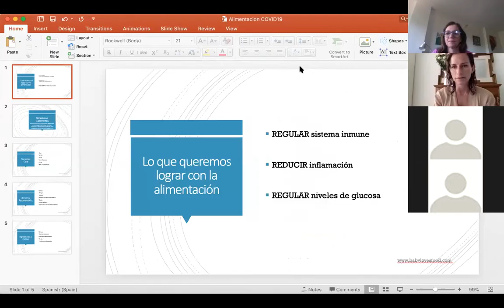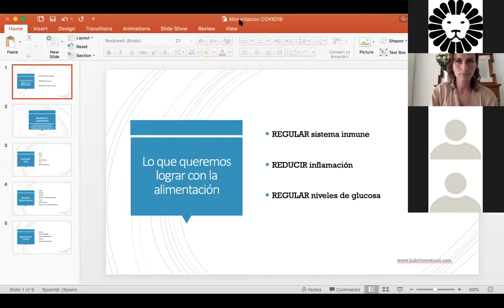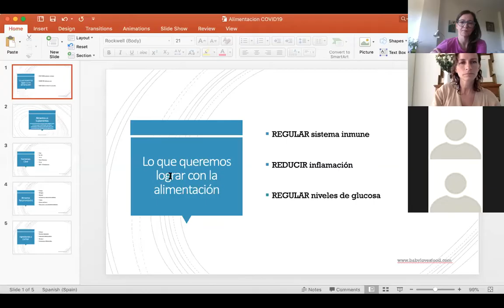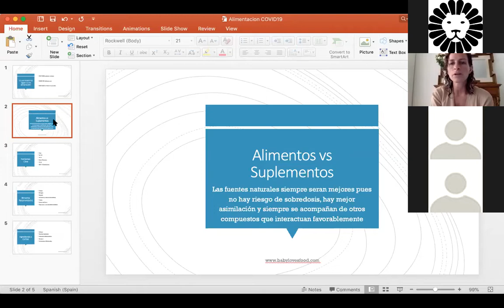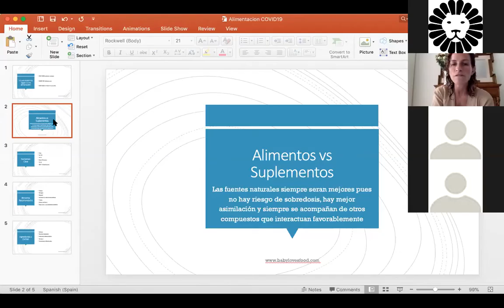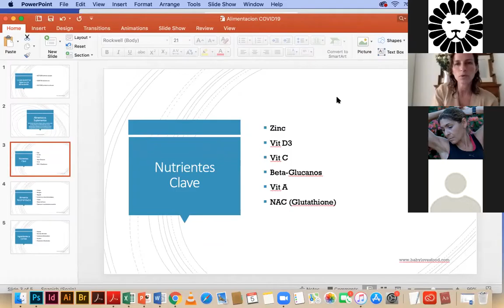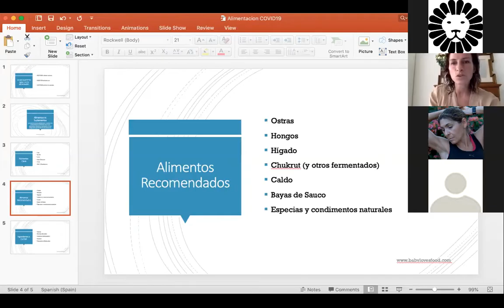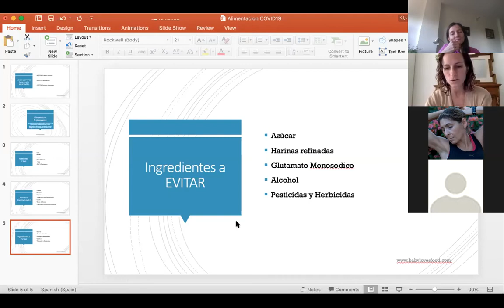Charla | Alimentación y nutrición durante la cuarentena | GALIA KLEIMAN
Como parte de nuestro ciclo Salud y Coronavirus hemos invitado a Galia Kleiman, nutricionista, a hablar sobre alimentación y suplementación. Conoce qué alimentos son los más importantes para fortalecer tu sistema inmune y mantener tu sistema digestivo sano.